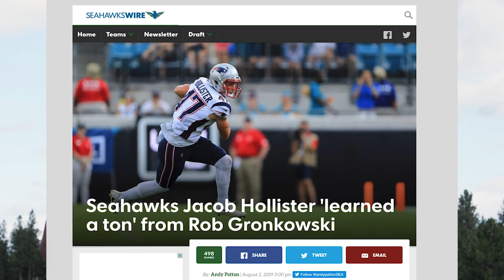A Day in the NFL Offseason Life: Jacob Hollister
A day in the offseason life of Seattle Seahawk tight end Jacob Hollister. An all access look at how NFL players train, eat and relax during their offseason.